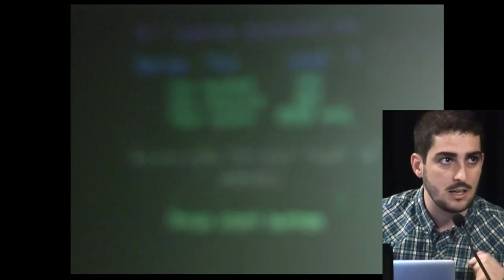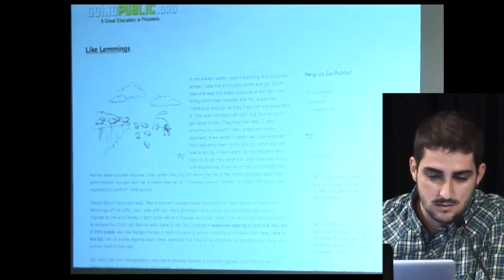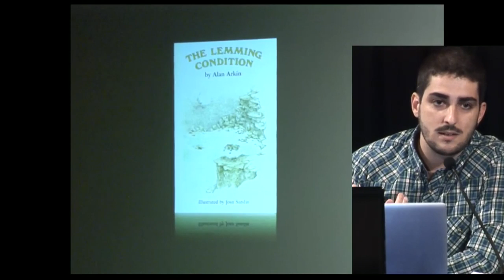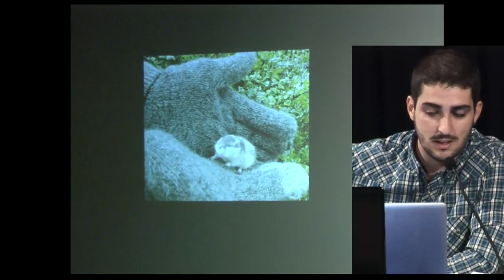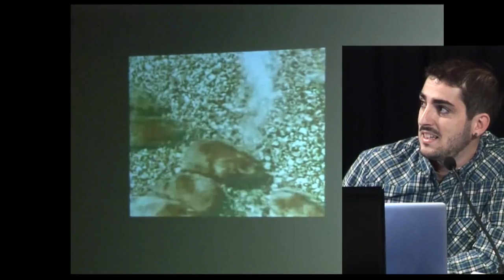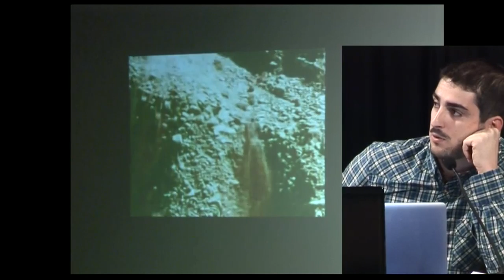Felipe G. Gil: El juego de la oca en al red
El juego de la oca en al red: narrativas audiovisuales en la era de la ludopatía digital
-Presentación. Dinamizador - Felipe G. Gil (Zemos98)